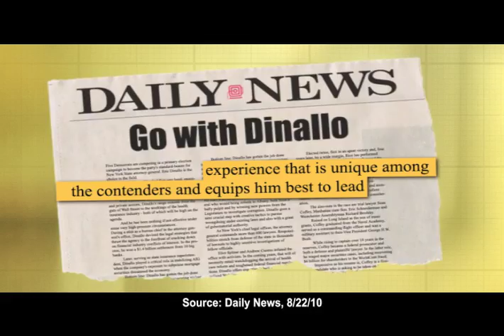Go With Dinallo!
Eric Dinallo's first television ad.